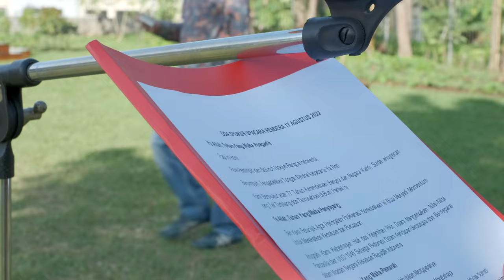Upacara HUT ke-77 Kemerdekaan RI Alumni OCBC NISP - FPV 🔥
Video ini kupersembahkan untuk ibuku tersayang ❤️